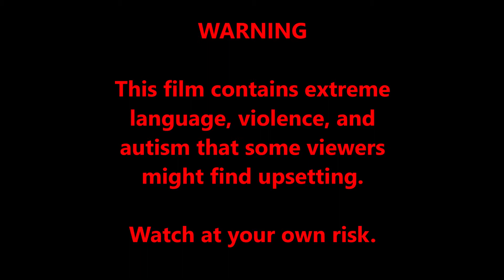Wuju Pass Me That Victory?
High speed and attack power with low brain power. Upon editing, i came to realize that I bullied the hell out of that Xerath.

I'm sorry for uploading a league video of all things, and for every time I speak.